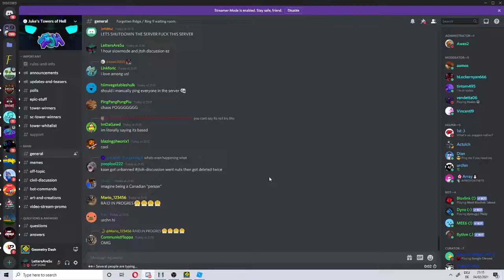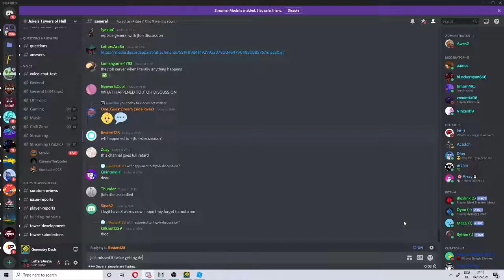jtoh-discussion when drama because of kaan getting unbanned big pog moment